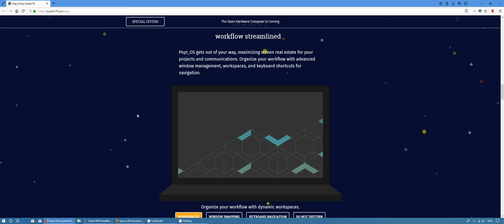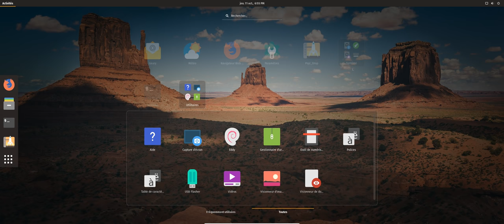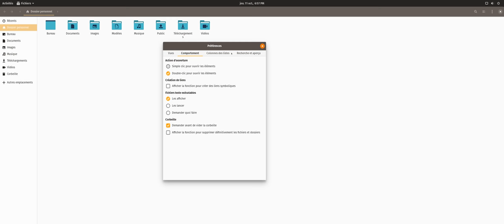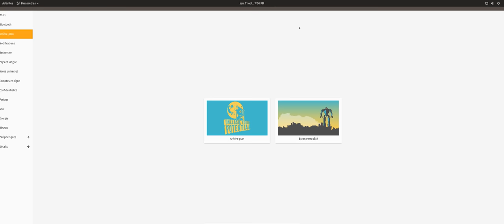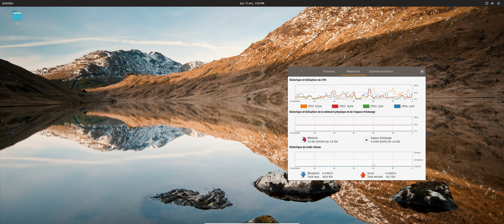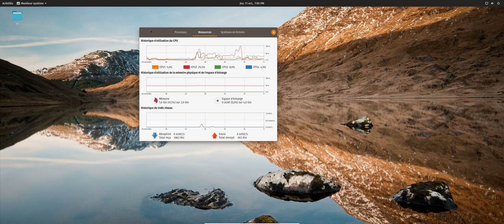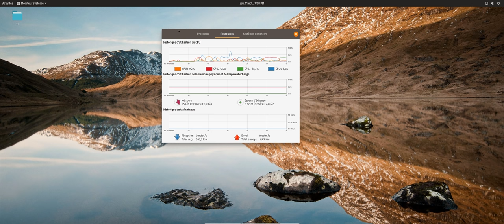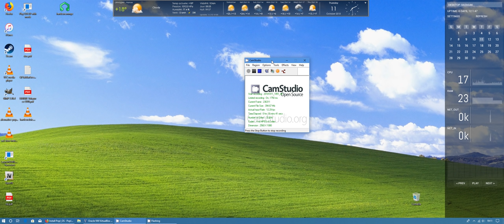Pop' Os (Test et présentation)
Après la suggestion d'un abonnée du système Pop' Os, je l'ai pris et testé.
A vous les commentaires.